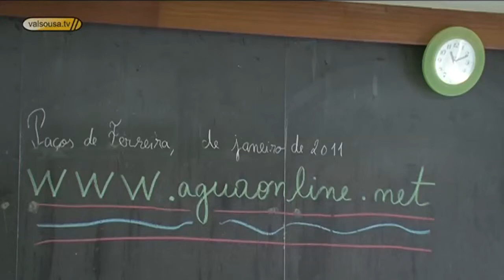AdDP promove a consciencialização ambiental nas escolas de Paços de Ferreira - 2011